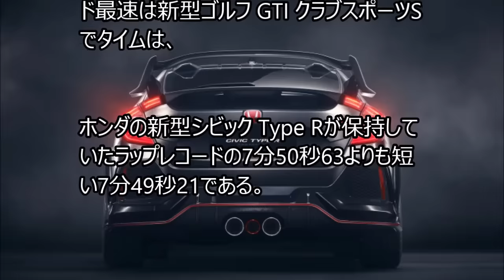ホンダ 新型 シビック タイプR フルモデルチェンジ 新 2.0L 4気筒VTECターボエンジン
LINE@でお役立ち情報配信中！LINE@のご登録はこちら

ホンダ 新型 シビック タイプR フルモデルチェンジ 新 2.0L 4気筒VTECターボエンジン搭載 2017年8月発売！
ホンダは新型シビックタイプRの開発を進め日本では2017年8月に発売する予定だ！
今回は限定車ではなく通常モデルとして販売される。
2017年3月7日に開催されるジュネーブモーターショー2017で新型シビックタイプRの量産モデルを発表する予定だ！
千葉県の幕張メッセにて開催中の「東京オートサロン2017」‹1月)›にて日本初公開する。
新型シビックシリーズの3モデル「シビック ハッチバック」「シビック セダン」
プロトタイプモデルも公開した。